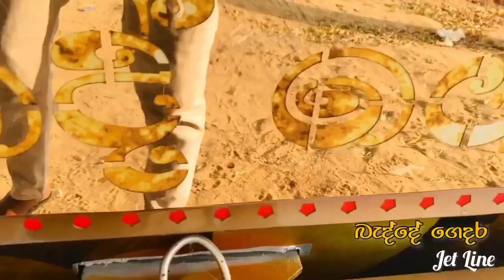බැද්දේ ගෙදර Jet Line